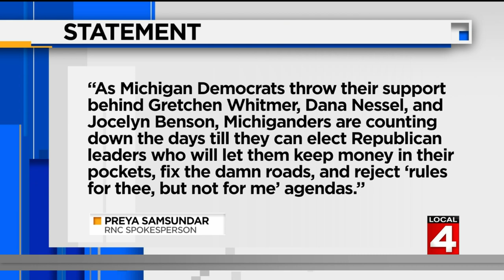Michigan Democratic Party announces endorsements for 2022 elections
Hundreds gathered Saturday for the Michigan Democratic Party Convention, where several Michigan politicians have been endorsed for reelection this year.